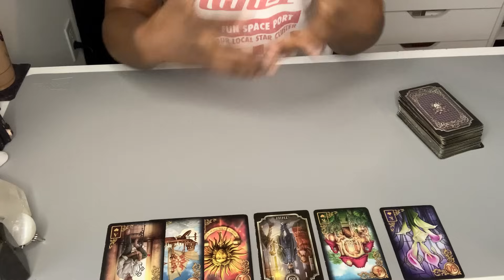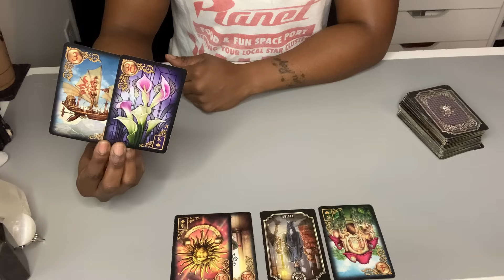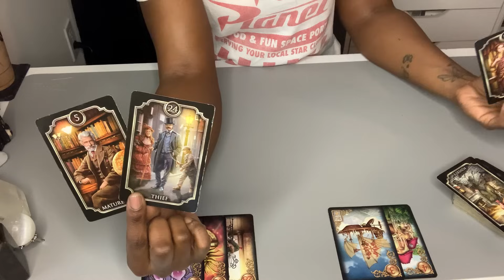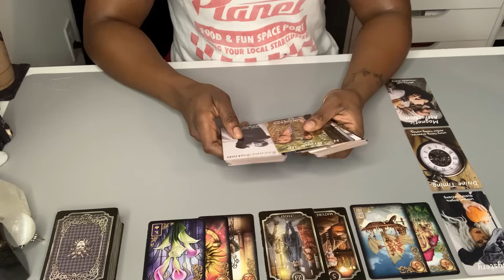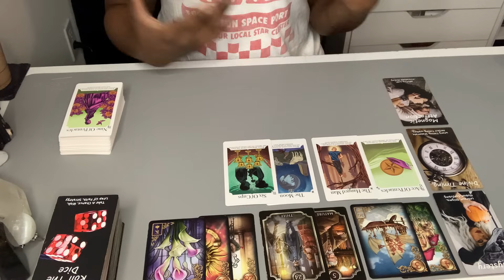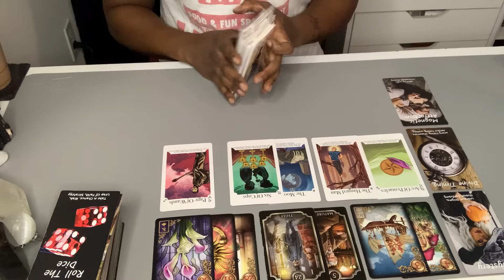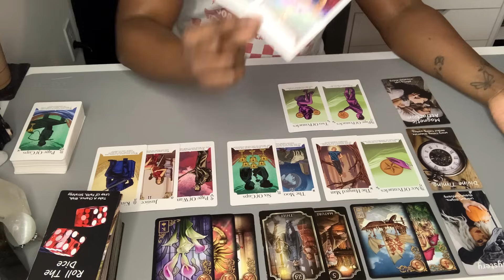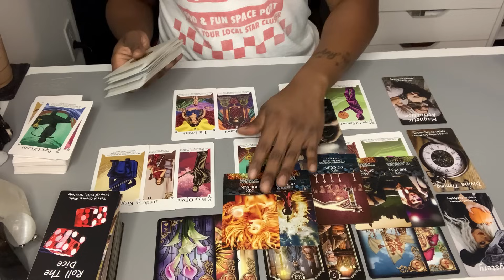♑️ CAPRICORN - “Compatible NEW Companion UNEXPECTEDLY ARRIVES!” Capricorn Tarot Love Reading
1️⃣ Like the video
3️⃣ Comment must look like this (only 1 comment needed per person per video) ⬇️⬇️⬇️⬇️
QA: (your initials/name) Jan 2024 Reading

**Donation are for cards, crystals,  books, spiritual tools and supplies for the channel